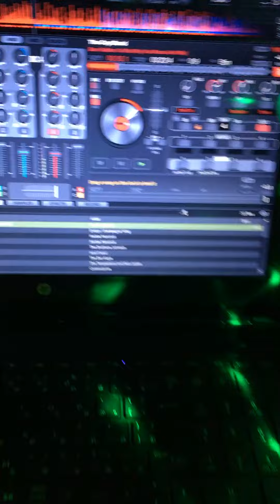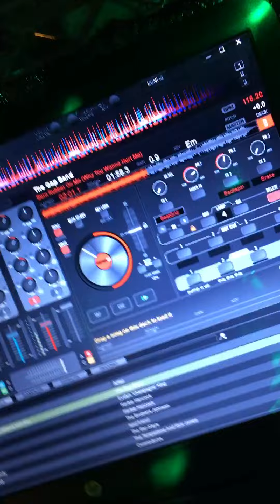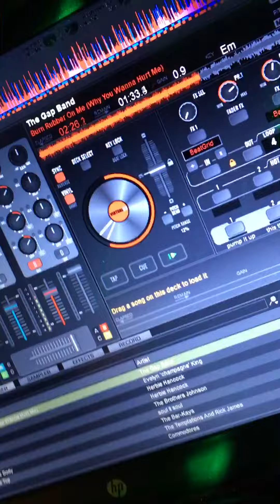Gap Band - Burn Rubber On Me 1981 (soulman1011)